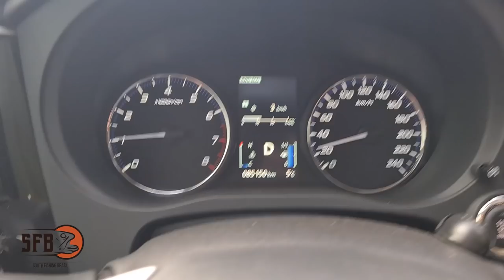UMA CENA DESSAS a gente não esquece mais! pescaria de Traíra de barranco - isca venom camalesma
pescaria realizada em porto união em fazenda particular, lugar sensacional e preservado! isso faz toda a diferença. mesmo com temperaturas muito baixas ainda saíram peixes para todos e é claro, a venom comprovou sua eficiencia mesmo com muiiiiito frio!